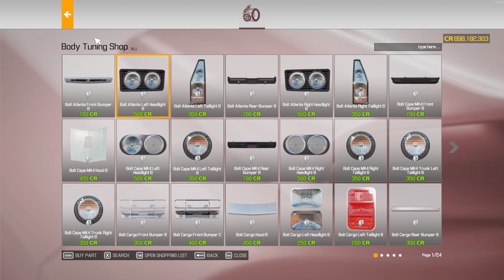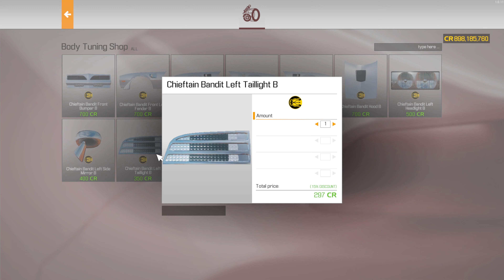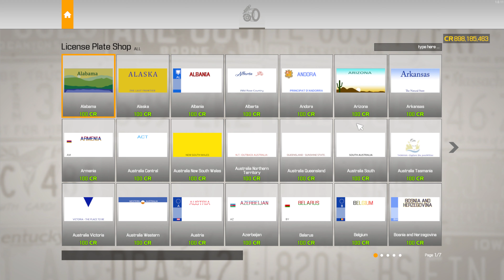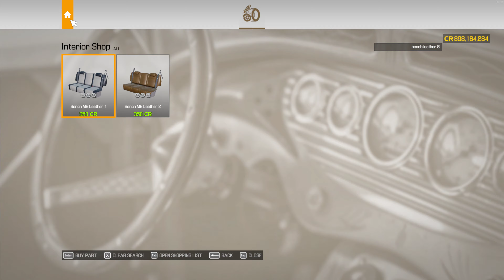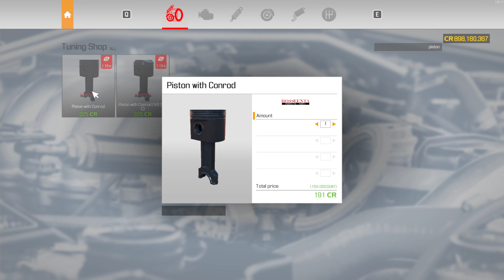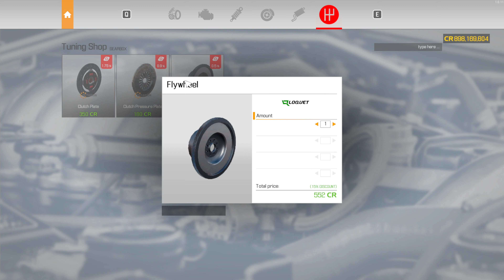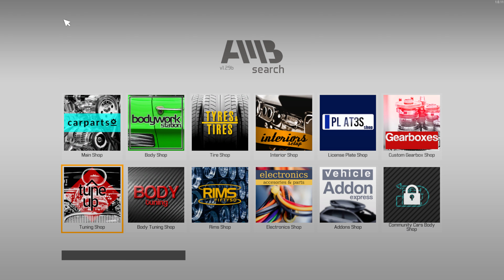Restoration 1979 Chieftain Bandit (Part - 1) Car Mechanic Simulator 2021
I bought an old 1979 Chieftain Bandit and repair it.